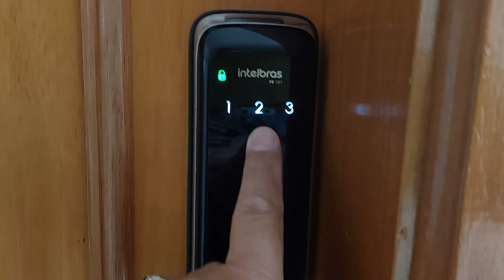PREPARANDO MUDANÇAS .... SAINDO DA GUILHERMINA PARA CANTO DO FORTE .